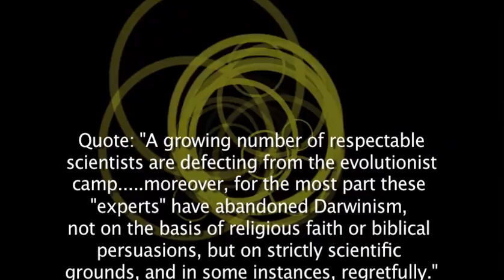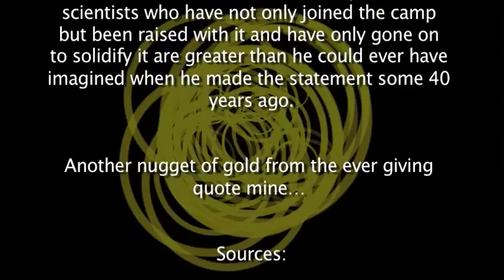RE: aaugoaa - 12 Reasons to Question Evolution - 3. Wolfgang Smith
The YouTube user aaugoaa has posted a video with some nicely mined quotes from 'scientists' (some are, most aren't or outside of their field of knowledge).

I do post honestly, you can verify the contents in all my videos and I'm open to discussion, I also always include my references and sources. The only time being wasted here is those who take the lies in that aaoguaa puts in his videos as some kind of facts, with the sole purpose of crushing enquiry and reason and looking at what is actually being done in the way of showing evolution to be the unifying theory among so many scientific disciplines. Sure it has holes but they are holes in our understanding, not in the theory and let's not forget that Darwins theory does not encompass how it all came about, we are only concerned with what happened once life got started.

Next up we have reason 3. Wolfgang Smith

I'm now waiting for the comment blocking and channel banning which usually follows when these people are challenged. It's the typical 'nananana I'm not listeing' apologist reaction to facts that don't fit with their worldview, despite the fact that they are true as far as can be shown by respected and peer reviewed scientists at the top of their game.

STOP PRESS: I got banned today - as predicted. You can read these people like books, their behaviour is always the same.

LET'S NOT FORGET THAT THE REASON THESE VIDEOS ARE POSTED ARE TO MAKE THOSE WHO SEEK THE TRUTH LOOK STUPID. IF YOU WANT THE REAL TRUTH, STICK WITH SCIENCE, THAT'S ALL IT'S CONCERNED WITH AND WILL AMEND ITS FINDINGS IN LIGHT OF NEW ONES. THE VIDEOS ARE ALSO USED TO RUBBISH A THEORY THAT HAS FAR REACHING ASPECTS IN ALL OF OUR LIVES INCLUDING MOLECULAR BIOLOGICAL RESEARCH INTO DISEASE-LET'S HOPE YOU DON'T NEED TO BE 'REALLY' SAVED BY THEIR WORK, LET'S FACE IT PRAYER WON'T CURE YOUR CANCER.

Please look for the others as I make them.